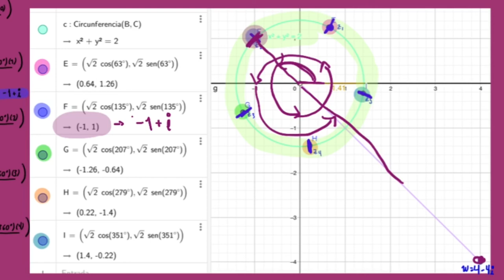Ejemplo calcular raíces de un número complejo